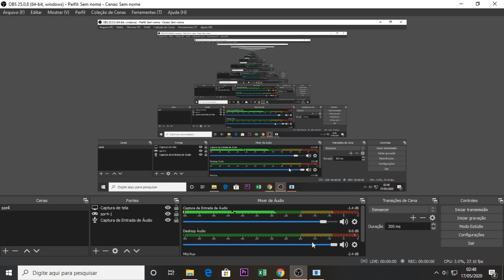Streets of Rage 4 Gameplay - Hardest - Stage 04 - Adam Hunter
Gameplay com Adam Hunter
Hardest Stage 04